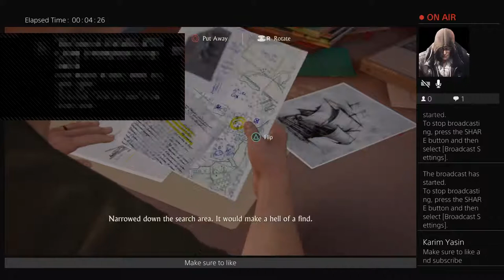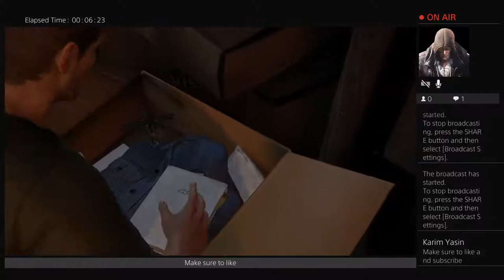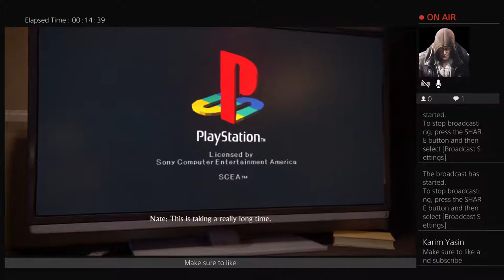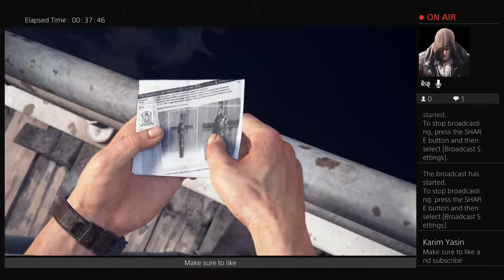Playing Uncharted 4 the thiefs end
hi guys my name is Karim and i love to do youtube and play games on consoles and i love if i get high amount of subscribers and i might be recruited to a clan called trust and we are grinding to br famous thank you guys for all your love and support